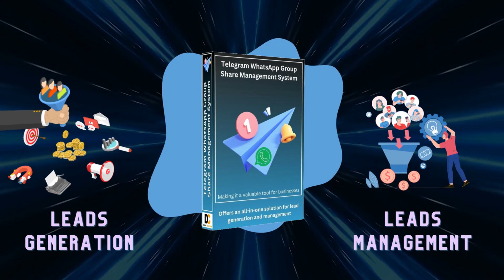What is the Telegram WhatsApp Group Share Management System?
Telegram WhatsApp Group Share Management System offers an all-in-one solution for lead generation and management, making it a valuable tool for businesses and professionals across various industries.

Features of  Telegram WhatsApp Group Share Management System

Fill enquiry form before joining group
Receive 100% genuine leads based on your needs
Short URLs build more engagements
Tracks the number of clicks
Setup county location OTP
Four SMS API configuration
Drives maximum traffic